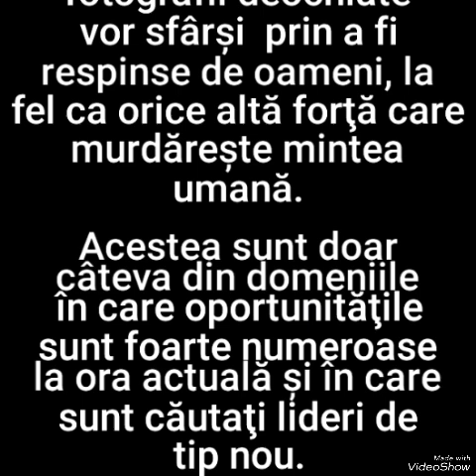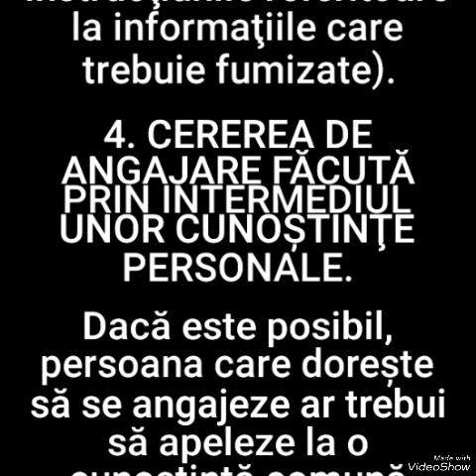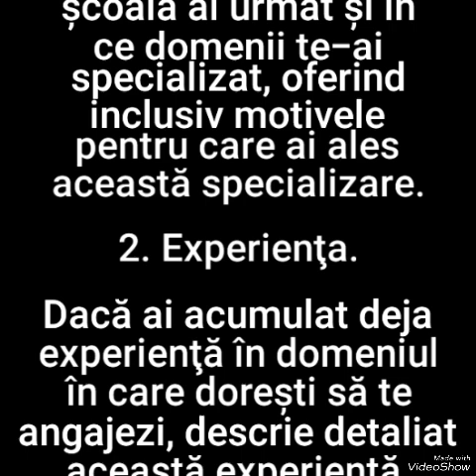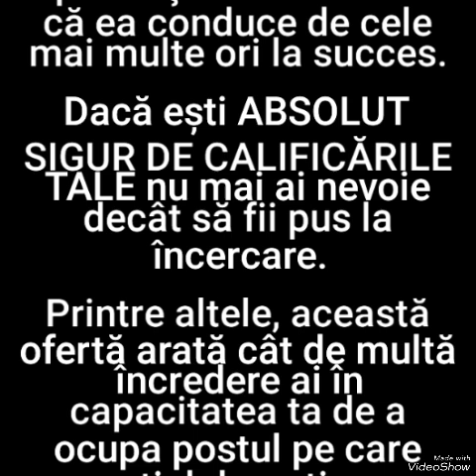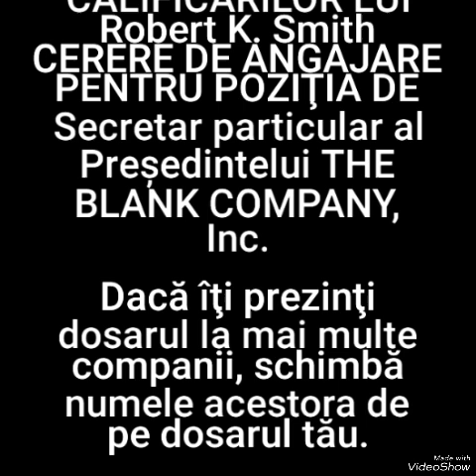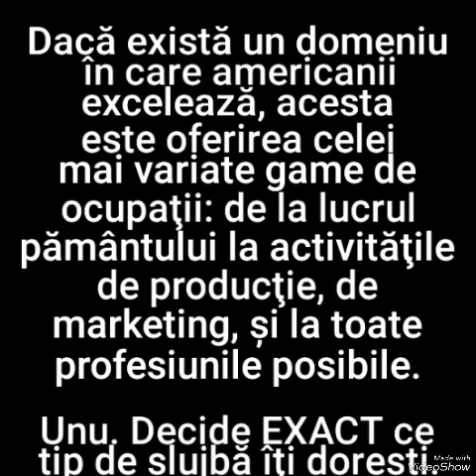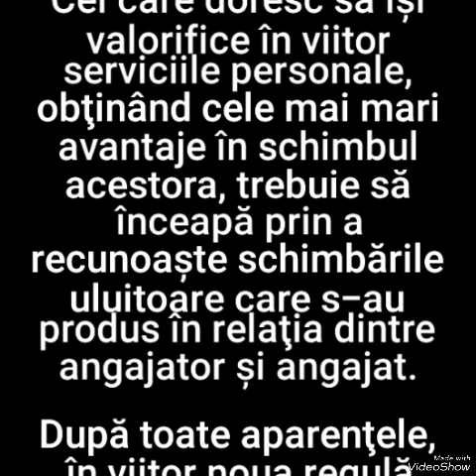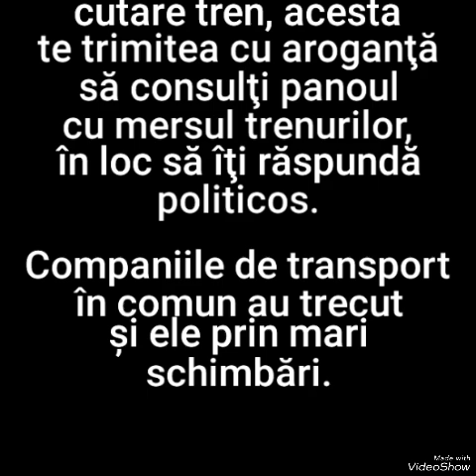17. FOLOSEȘTE-ȚI MINTEA PENTRU A TE ÎMBOGĂȚI - de Napoleon Hill